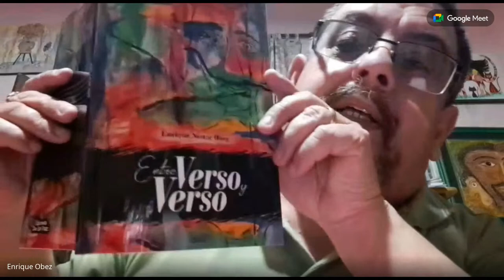27 MAYO 2.023